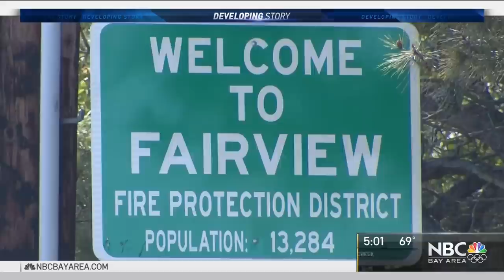Man Shot, Killed by Alameda County Sheriff's Deputy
The Alameda County Sheriff’s Office said their deputies shot and killed a man with a loaded gun early Saturday morning in a residential area of unincorporated Hayward after a confrontation. Christie Smith reports.